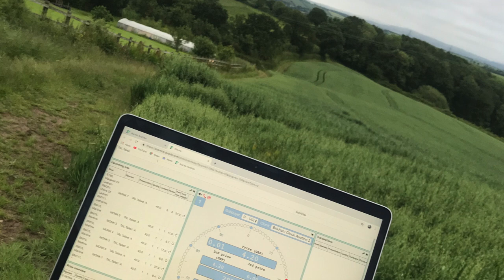Brixham Fish Market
It will make it quicker, more open, can't see a problem with that..
I hope that my humorous side will be seen with this.